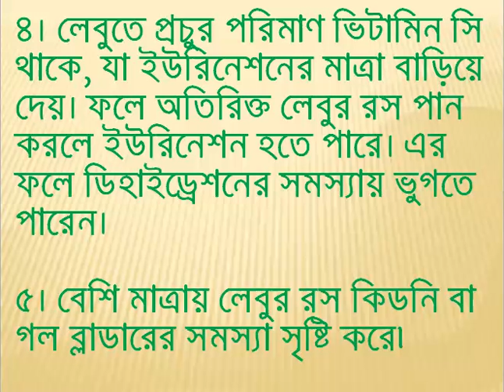অতিরিক্ত লেবুর শরবত দেহের যে সব মারাত্মক ক্ষতি করতে পারে